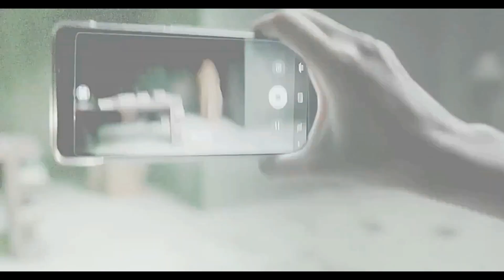Indonesian Horror Collab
Sit Back Relax & Most Important❗